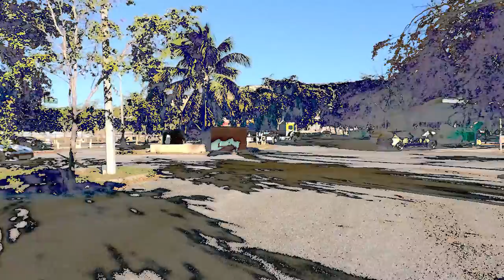"Solo Uno" Ponce PR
Aquí esta el vídeo del Solo Uno en la pista de Ponce PR el pasado 10 de febrero del 2013. Gracias a mi ayudante Ezequiel Cordero a la administración de el evento por habernos permitido cubrir el evento! En especial gracias a nuestro sponsor oficial de JLM Productions la gente InMotion Clutch; por el apoyo y patrocinio y a los muchachos de RacebookPR; la pagina oficial de todo fiebru!!

Si les gusta el video den le like y compartan lo! Gracias!